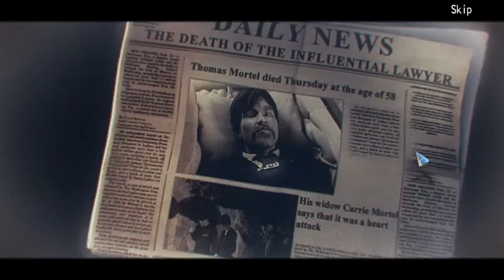New York Mysteries: The Lantern of Souls (Gameplay)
New York Mysteries: The Lantern of Souls - the third part of "New York Mysteries" series from Five-BN Games and Big Fish.